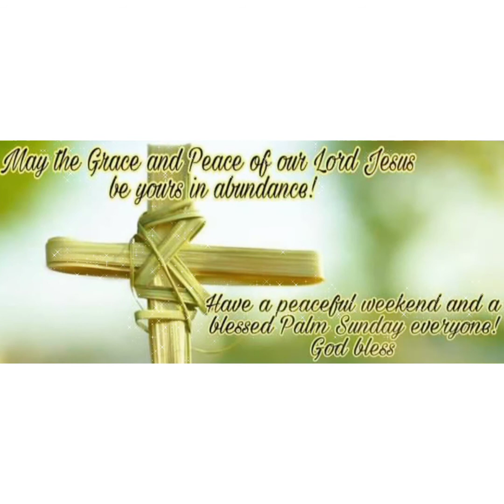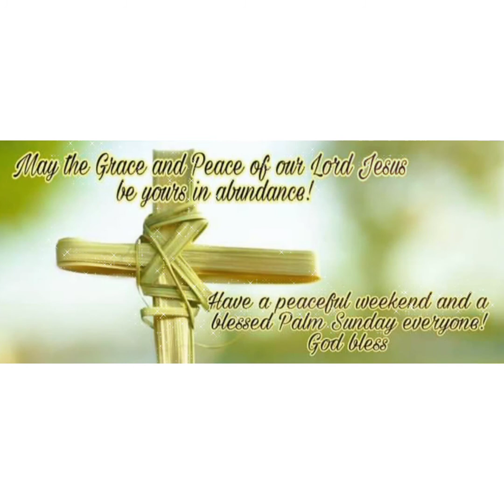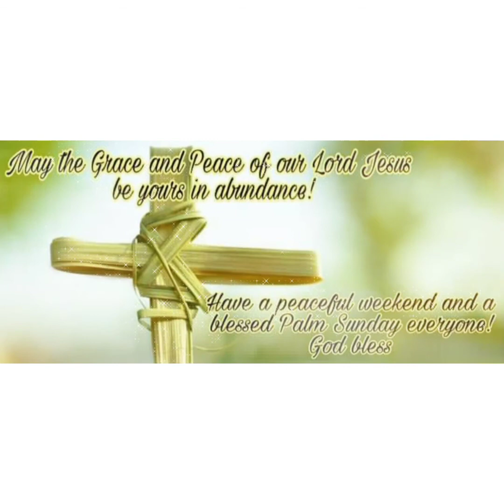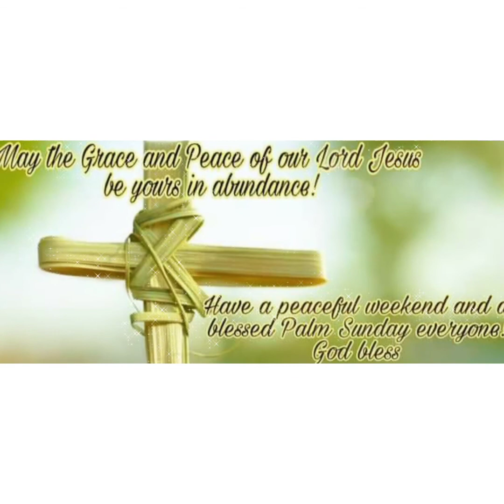THE PALM SUNDAY OF THE PASSION OF THE LORD||PALM SUNDAY PRAYER